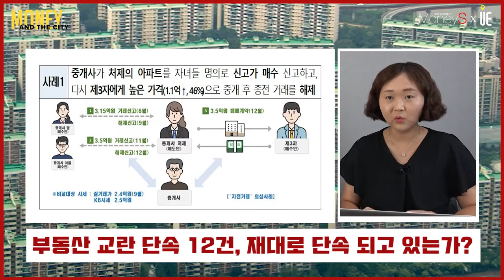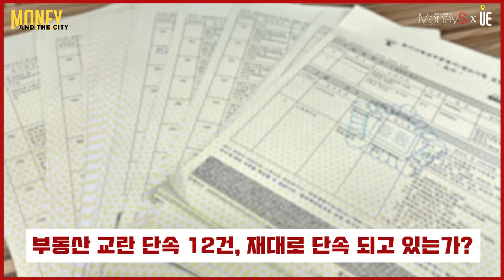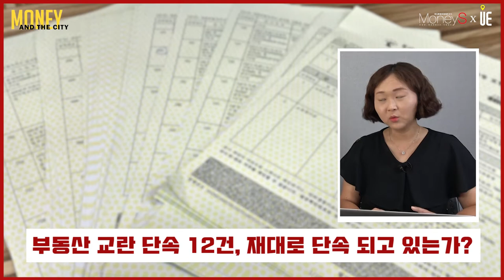실거래가 띄우기' 사례 12건 적발!자전거래·허위신고 의심거래는 12건 뿐..[부동산 이슈&브리핑]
[도시와경제]

국토교통부 부동산거래분석기획단이 시세조종 목적으로 높은 가격에 거래 신고만 하고 추후 해제하는 '실거래가 띄우기' 사례를 12건 적발
2020년 2월21일부터 1년 동안 투기과열지구·조정대상지역 내 아파트 거래 가운데 특정인이 반복되고 다수의 신고와 해제가 이뤄진 821건 확인

기획단은 지난해 2월21일부터 12월31일까지 71만여건의 아파트 거래 등기부 자료를 전수조사한 결과, 거래 신고가 있고 잔금 지급일 이후 60일이 지나도 소유권이전등기 신청을 하지 않은 거래 2420건을 적발
이중 자전거래·허위신고 의심거래는 12건 뿐

자전거래는 시세보다 높은 가격에 가격이 이뤄진 것처럼 허위로 매수 신고해 시세를 올린 뒤, 높은 시세에 따라 제3자와 거래하는 방식

분양대행회사가 아파트 2채를 대표·이사 명의로 매수한 뒤 제3자에게 6500만원 높은 가격에 매도한 뒤 종전 거래를 해제한 사례
국토부는 해당 거래 방식은 '공인중개사법'과 '부동산 거래신고 등에 관한 법률' 위반 사례라고 판단
이들 거래는 ▲허위 거래 신고 ▲계약 해제 후 해제 미신고 ▲정상 거래 후 등기 미신청 등으로 과태료 처분 대상